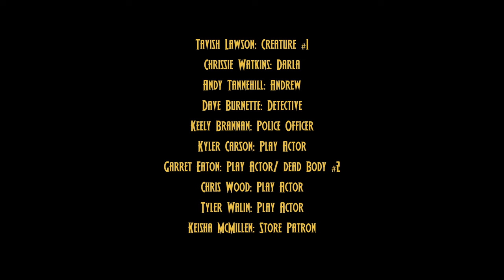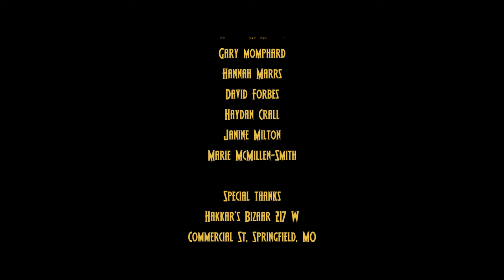PITIFUL, LOST CREATURE: A Chimera Story (2023) - SHORT FILM FROM CHRISTIAN WOOD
A small town is plagued by a series of mysterious killings while a catastrophic virus begins to swarm over America. Richard, a shadowy fiend who has lived there for years, realizes that creature similar to himself is responsible. As the killing spree continues, Richard hatches a plan to trick the monster into thinking he can become mortal once more.

PITIFUL, LOST CREATURE: A Chimera Story
Directed by Christian Wood
@ chriswoodstl
Produced by Yellow Bike Films
@ yellowbikefilms
Edited by Lane Twellman from Prequel Creative STL
@ prequelstl
Starring:
Andy Tannehill
Chrissie Watkins
Richie Turner
Tavish Lawson
Kyler Carson
Baylor Barnes
Dave Burnette
Christian Wood

Special thanks to Hakaar's Bazaar for the use of their gorgeous store.
Special thanks to the late Paden Nicholas Joy-Gordon for the use of his police car.
Rest in peace, Paden. We love ya.

Follow Yellow Bike films on socials:
@ yellowbikefilms on all platforms!